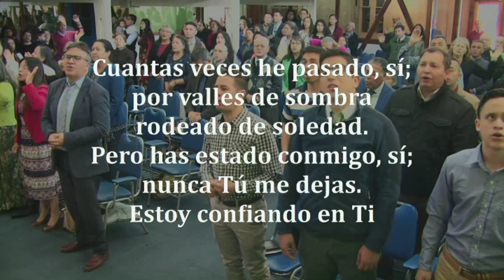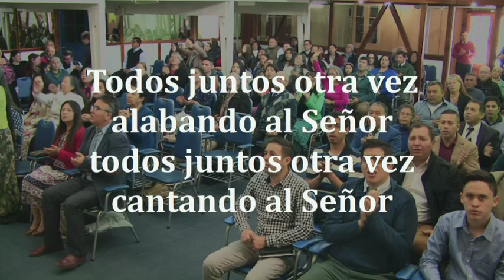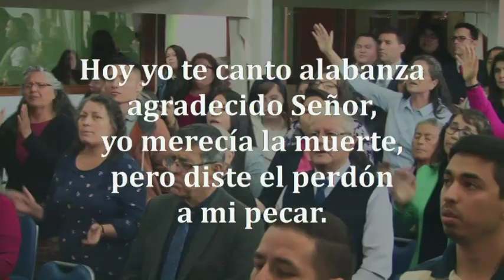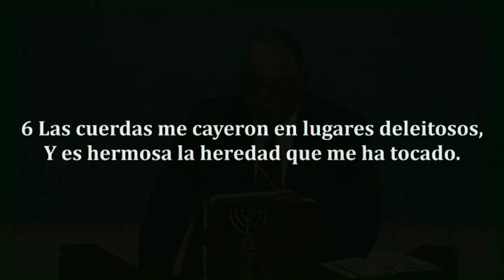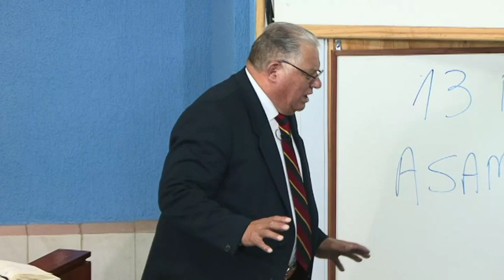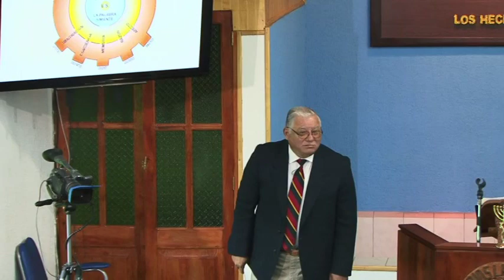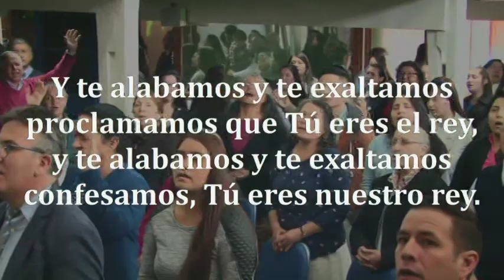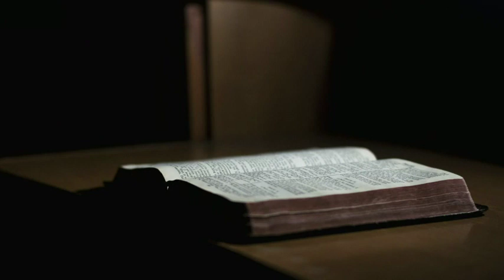Reunion Viernes 01/11/2019 - Tema: "ENCOMIENDA SAGRADA" -- Pr. Jorge Flores A.